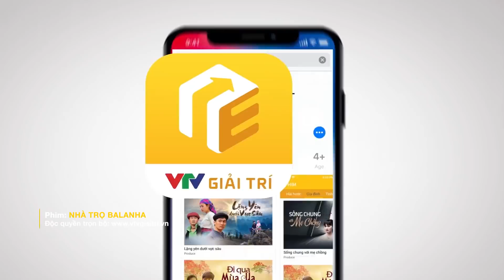Nhà Trọ Balanha - tập 4 | Vỡ lở bí mật động trời về chiếc sừng siêu to khổng lồ